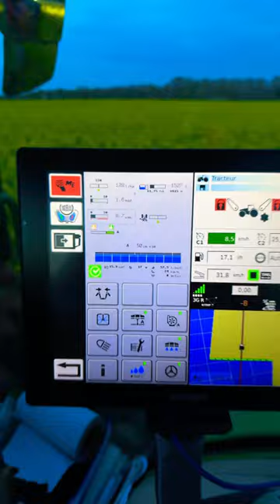Drogue visuelle. Colza à 75cm encore 🤩 ACS promis c’est la de